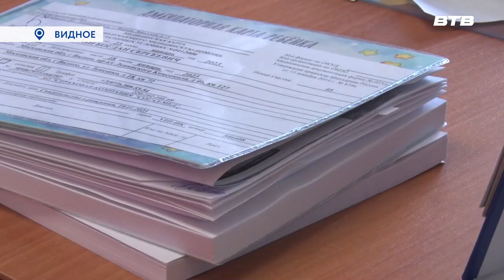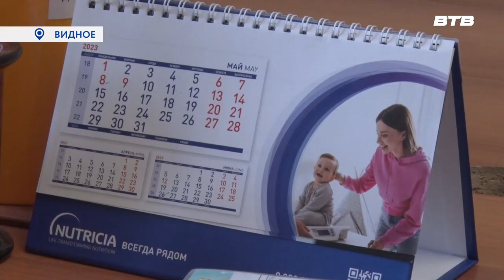УЮТНЫЙ ДОМ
В микрорайоне «Пригород лесное» прошло торжественное открытие нового детского сада. Дошкольное учреждение готово принять 360 ребятишек. Подробнее в репортаже Юлии Погосьян.